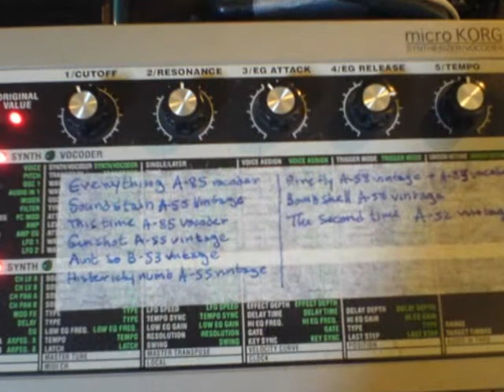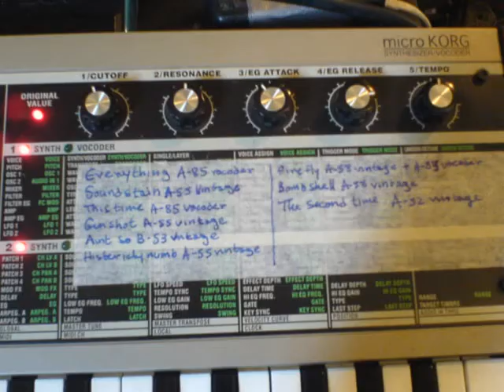The Aprons - Sound stain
A new track from the up and coming debut album of The aprons. The video is just a mangy collection of photos taken during the recording sessions.